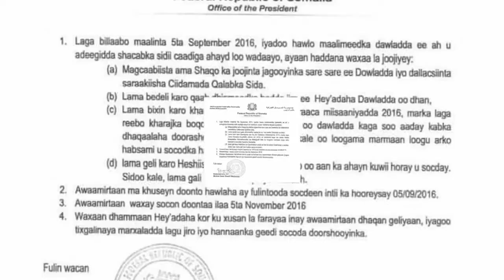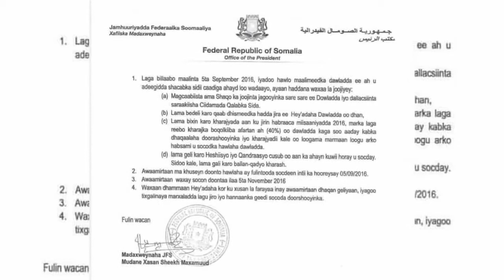Dagal Cusub Canfarta iyo khasaraha Jigjiga Itoobiya Gubanaysa putland/Somaliland/Farmaajo/Juboland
wararka caalamka khasatan bari